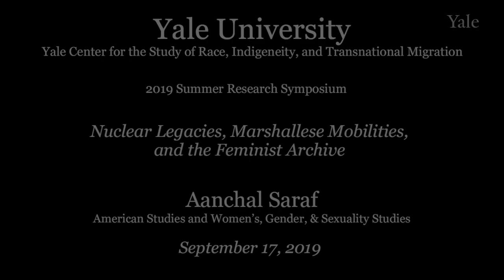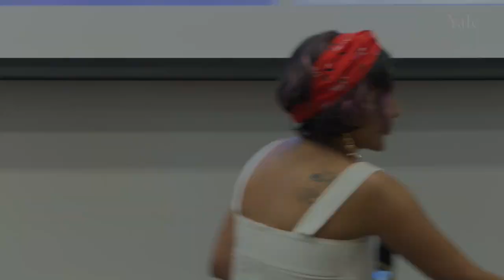Aanchal Saraf, American Studies and Women's, Gender, & Sexuality Studies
"Nuclear Legacies, Marshallese Mobilities, and the Feminist Archive"

Part of the 2019 RITM Summer Research Symposium.